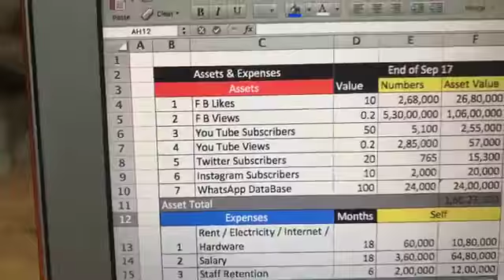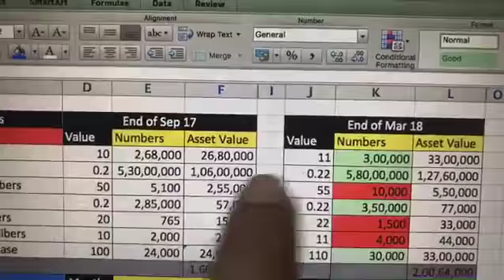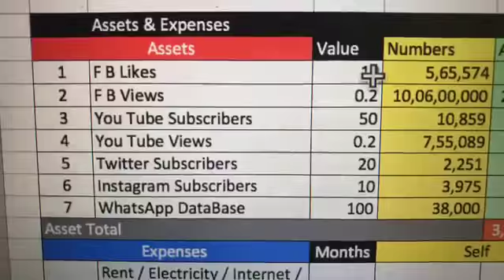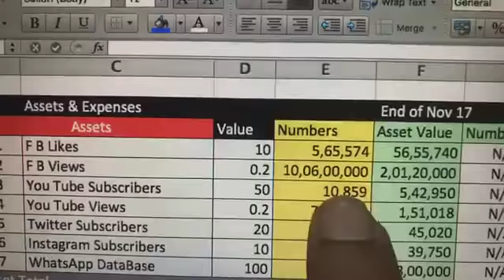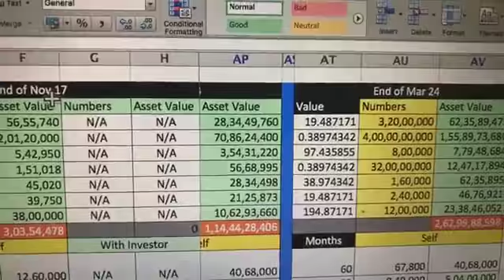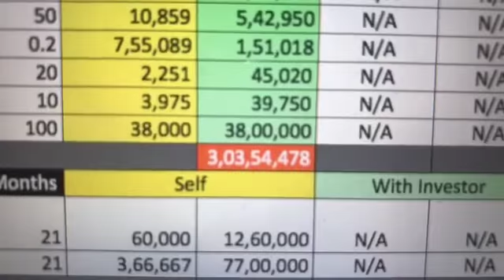AaM Press Reaches 100 Million Views on Facebook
Watch How We Do It ! Thanks to all Viewers on Facebook, YouTube and our WhatsApp Subscribers